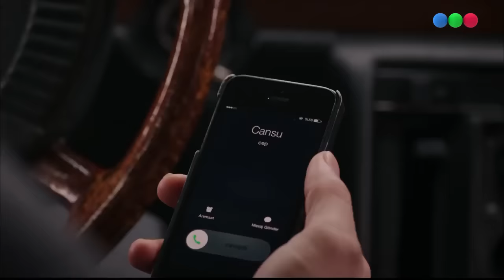Lazos de sangre - Capítulo 110 - Paramparça